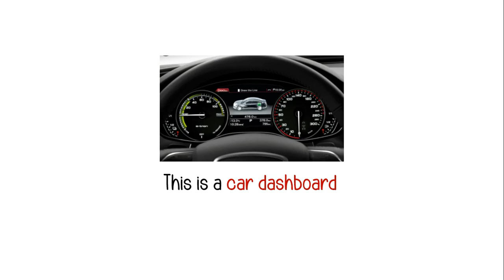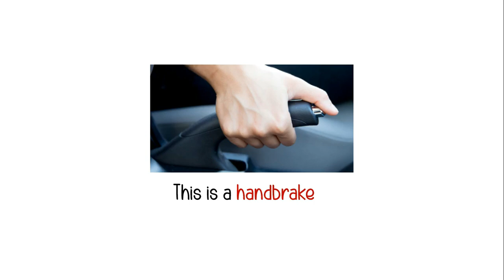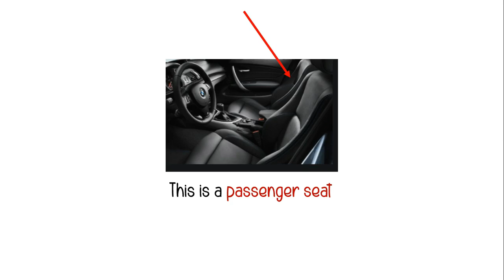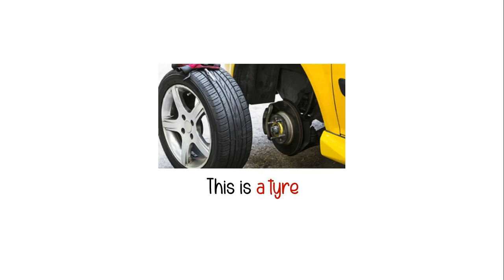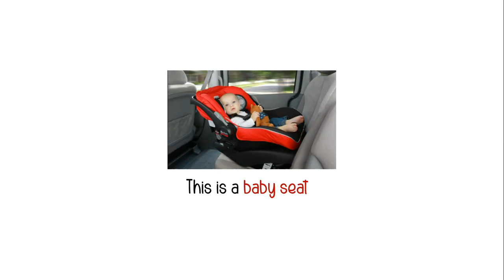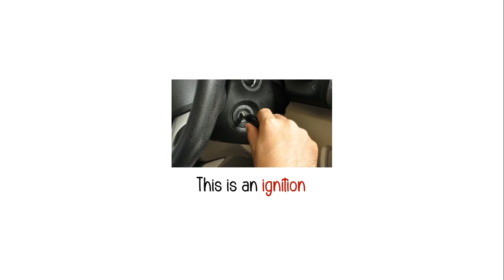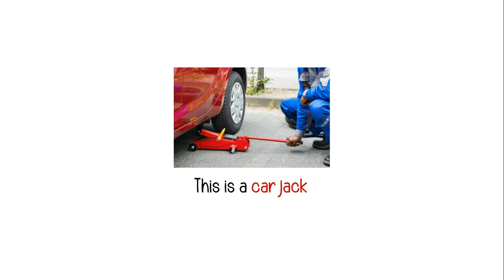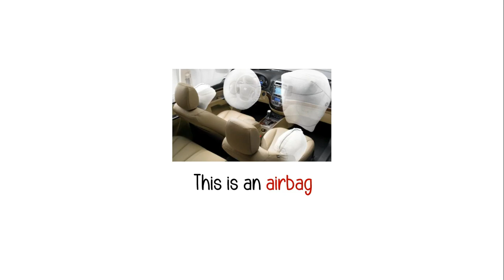Car Parts - English Vocabulary with Pictures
This video provides you the the car parts English vocabulary completed with pronunciation. This Car Parts - English Vocabulary with Pictures may help you to gain your vocabulary about car parts.